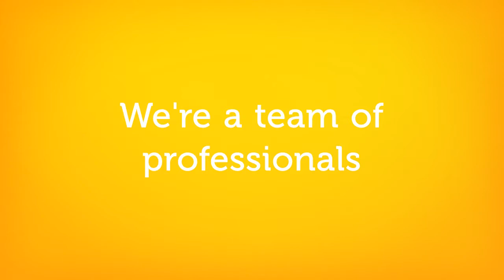W2WTS Marketing Video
W2WTS, A Software SMS & IT Solutions Company video clip representing Marketing Solutions.